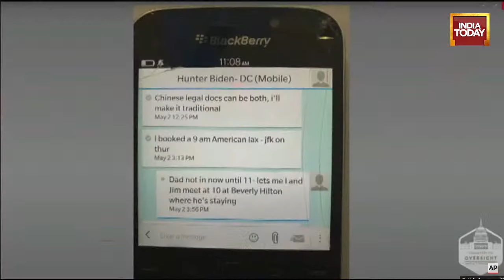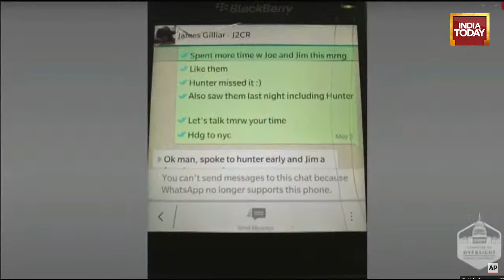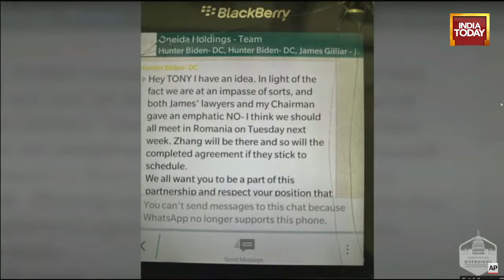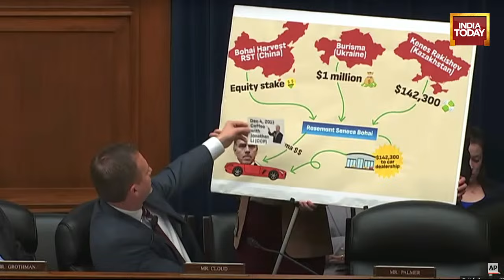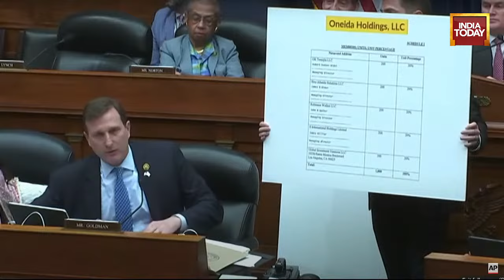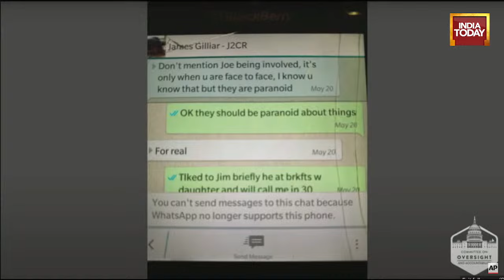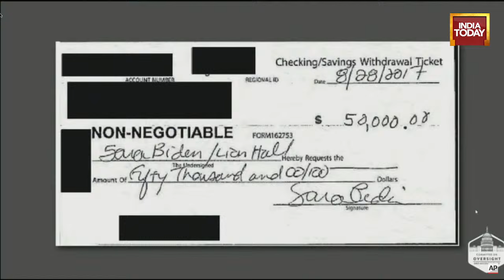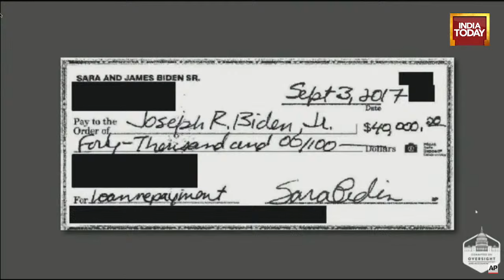LIVE: Biden Impeachment Hearing LIVE News | US News LIVE | India Today LIVE